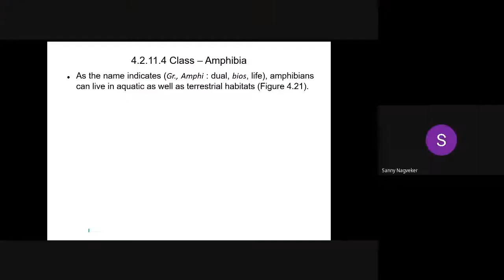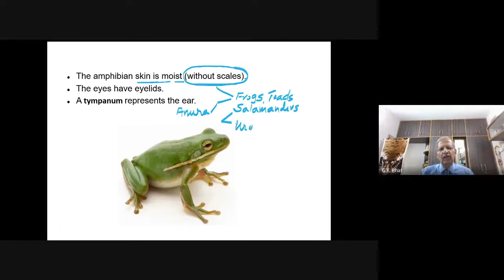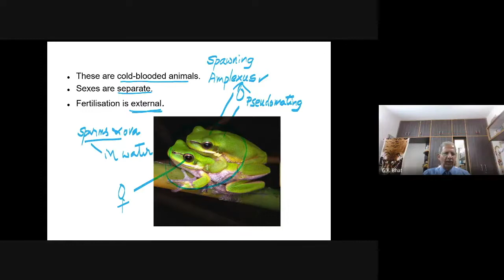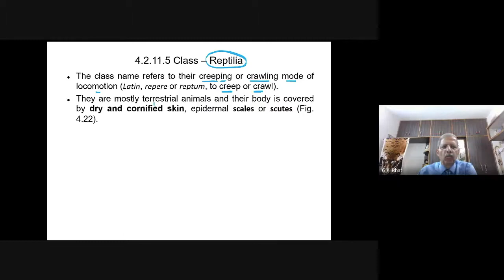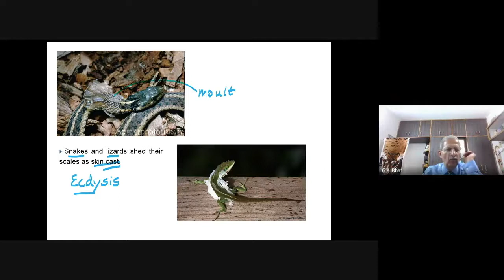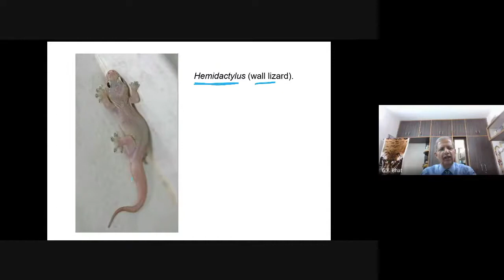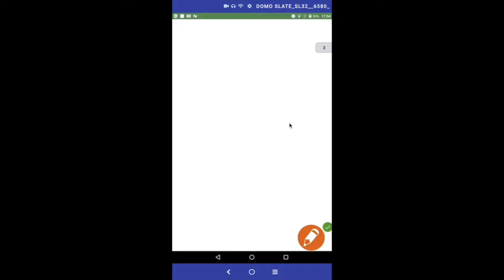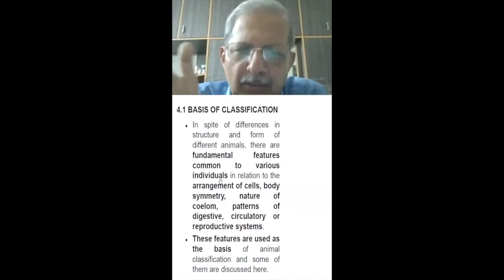Biology Live Lecture 7 (Animal Kingdom: Tetrapoda) By Prof GK Bhat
Topic Name : Animal Kingdom Tetrapoda
Prof name : Prof G.K Bhat
Conducted on : 15th Nov 2020 7pm - 8pm